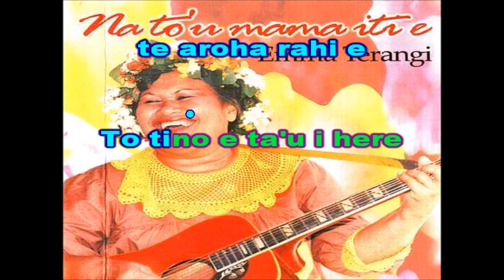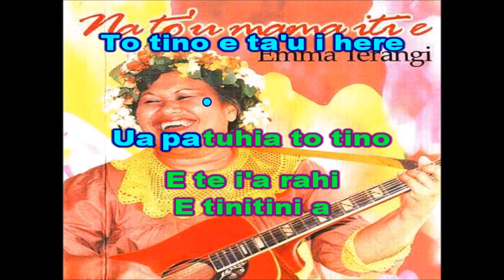Ua rere te uriri iti e Emma Terangi